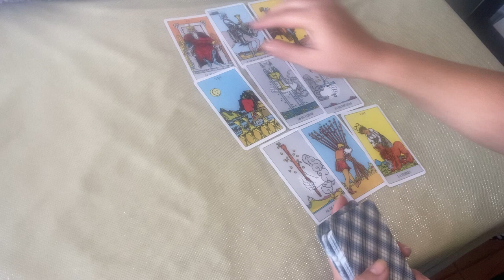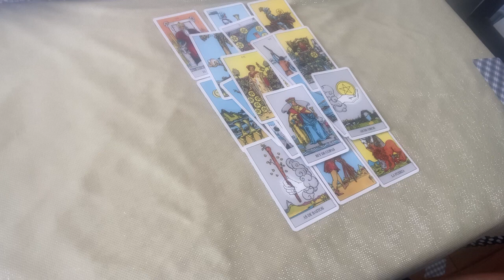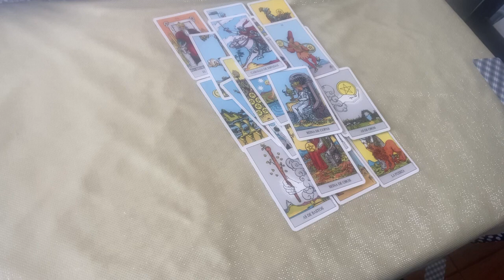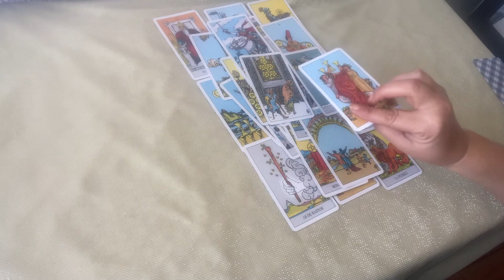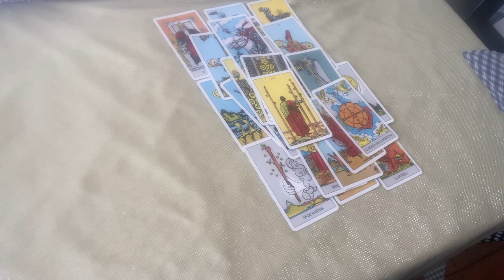𝑪𝑨𝑷𝑹𝑰𝑪𝑶𝑹𝑵𝑰𝑶🆘SI ESTO NO TE SORPRENDE?🦉NO SÉ...🔥A MI, POR COMPLETO!🌷♥️𝐇𝐎𝐑𝐎𝐒𝐂𝐎𝐏𝐎 CAPRICORNIO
Angie Velasco
BANGTANTV
Cinema Ivis
Clash Royale
COMO SE ELIGE PORTERO EN EL BARRIO:
DanoMC
Diario El Comercio Videos
Distrito Comedia
DOGTOOTH

K OS
Las Estrellas
Merluso
Mis Pastelitos
Natanael Cano
RICHARD TV
Shorts populares
Silvio Gamer